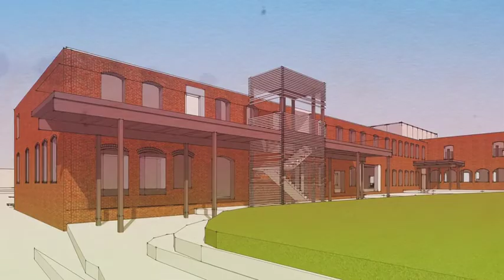The Original Video - SW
This video was filmed for our Crowdfunding Campaign way back when. The content still holds and the needs are still the same. ;)

We'll see you next summer... well, this fall!